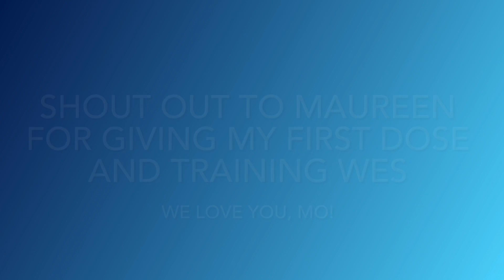It’s time…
It’s getting closer to our embryo transfer.  So, we will be stopping our LUPRON and beginning progesterone in oil shots.  The science behind it:
Because we are doing a frozen embryo transfer, I’ve been on daily LUPRON injections to keep my ovaries from ovulating (releasing an egg).  If I were to ovulate, my body would not be receptive to our embryo.   But, because I’ve not ovulated, my body needs progesterone to think that I have in order to prepare for pregnancy.  Oh and the estrogen is to thicken my endometrium (uterine lining) so that it will be a nice, comfortable landing zone for tiny Steiny to snuggle up in.